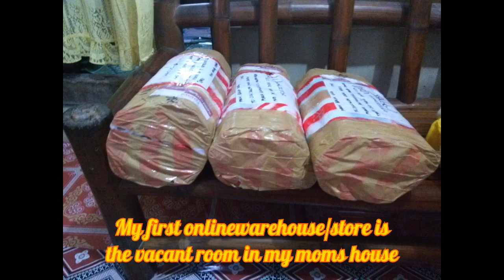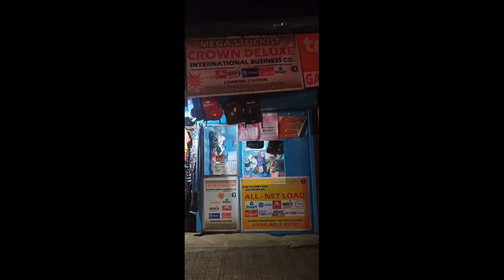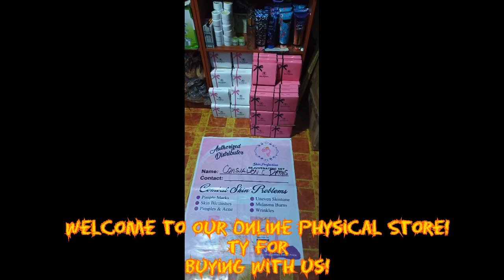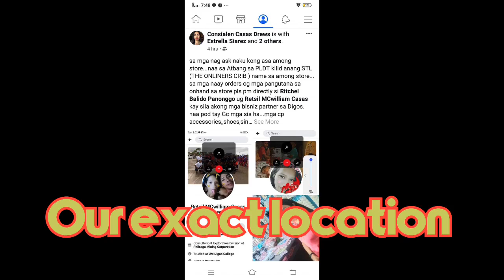My Humble Beginning as an Online Seller in the Ph/Tips and Hint